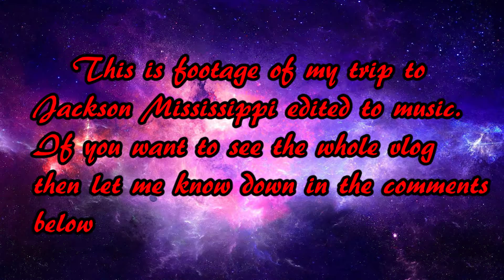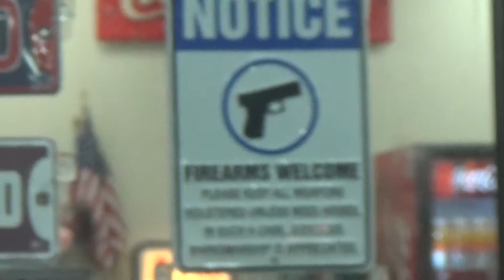TheScarantino Quick Edit (Jackson Trip)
We are so close to 1,000 views! Thank you everyone for all the support!! My new PC will be here soon so be looking forward to some awesome gameplays and much much better content!!

The song I used is Drifter by Hippie Sabotage